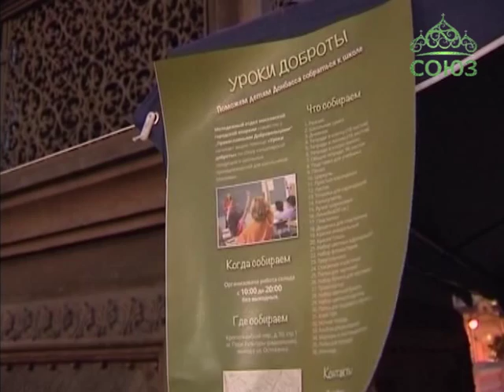Благотворительная акция «Уроки доброты»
«Уроки доброты». Так называется благотворительная акция по сбору гуманитарной помощи к Дню Знаний для школьников Донбасса.  Инициаторами ее проведения выступили Молодежный отдел Московской епархии и движение «Православные добровольцы».